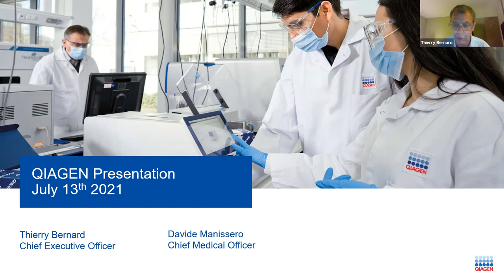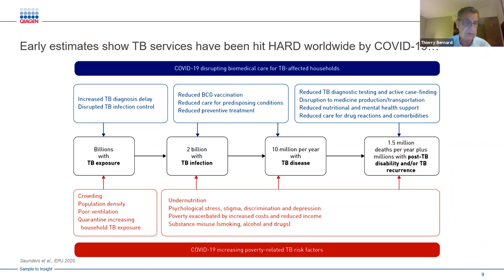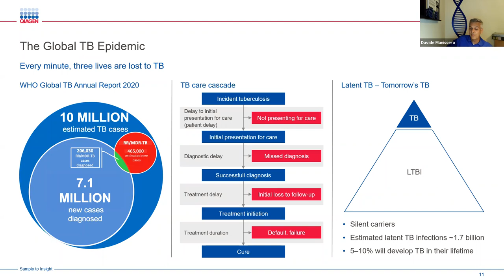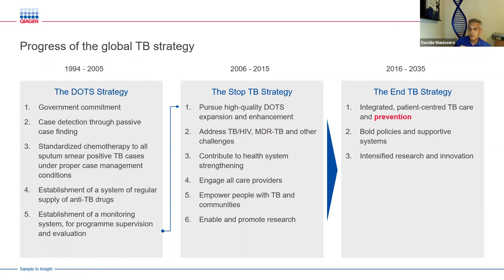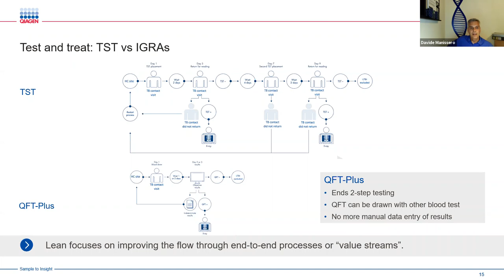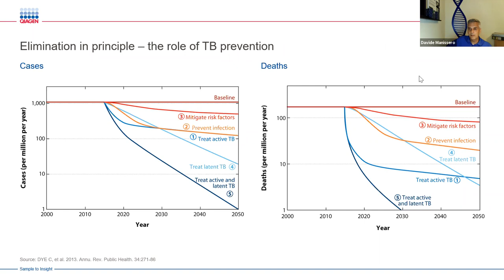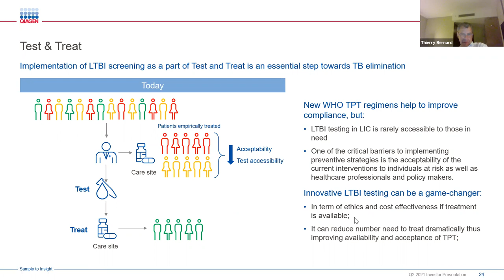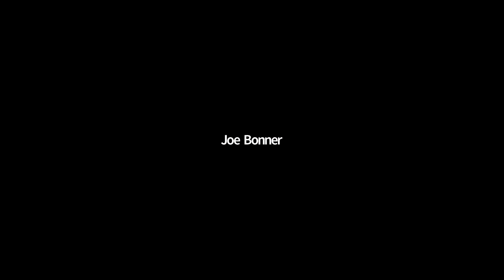July 13, 2021: The Fight against Tuberculosis: The Forgotten Disease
Tuberculosis (TB), a bacterial infection that mainly infects the lungs, is believed to have caused more deaths than famines and wars combined. Although it is often seen as an ailment of the past, a total of 1.4 million people died from TB in 2019. Worldwide, TB is one of the top 10 causes of death and the leading cause from a single infectious agent (above HIV/AIDS).

Thierry Bernard, Chief Executive Officer and Managing Director of QIAGEN, and Davide Manissero, MD, the company's Chief Medical Officer, Infection & Immune Diagnostics, talk with SWINY co-chair David Levine about the challenges of detecting and treating tuberculosis.